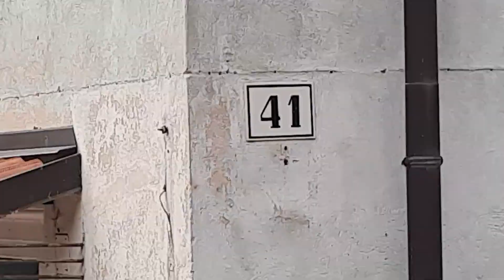Заброшенный дом номер 41 с ржавыми качелями, как будто Припять ..а стены молчат и....делятся